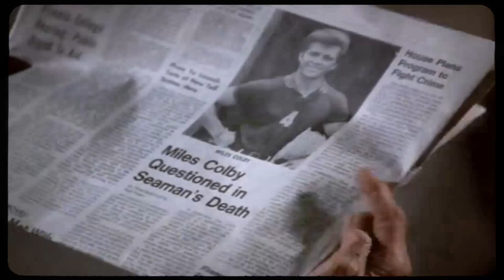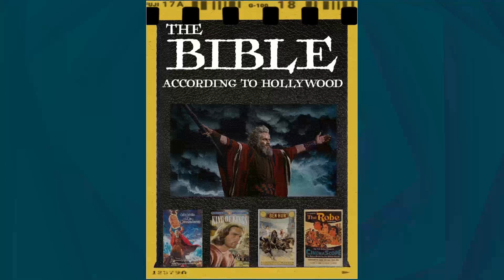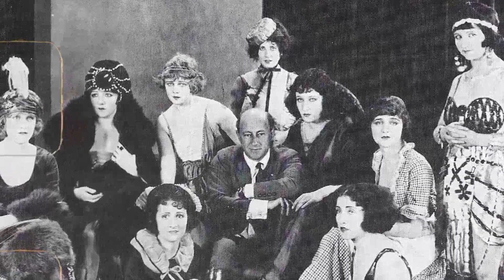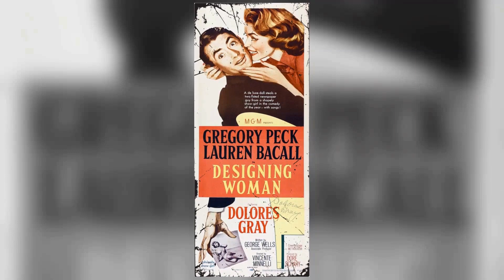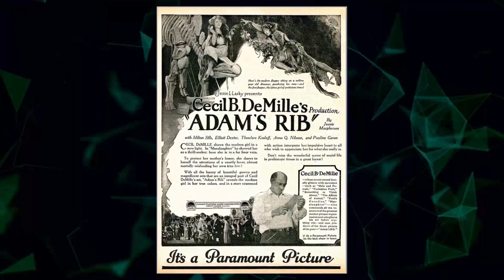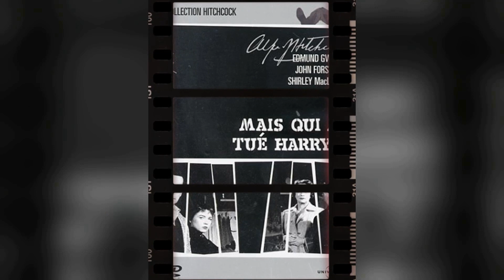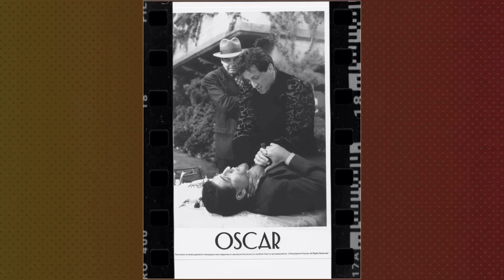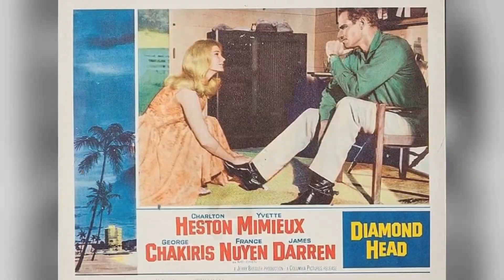Discover The Colbys TV Series - Have You Unearthed Unbelievable Trash?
Charlton Heston as Jason Colby
John James as Jeff Colby
Katharine Ross as Francesca Colby
Emma Samms as Fallon Carrington Colby
Maxwell Caulfield as Miles Colby
Tracy Scoggins as Monica Colby
Stephanie Beacham as Sable Colby
Ricardo Montalban as Zach Powers
Claire Yarlett as Bliss Colby
Ivan Bonar as Henderson
Kim Morgan Greene as Channing Carter
Barbara Stanwyck as Constance Colby
Ken Howard as Garrett Boydston
Adrian Paul as Nikolai Rostov
Peter White as Arthur Cates
James Houghton as Cash Cassidy
Shanna Reed as Adrienne Cassidy
Charles Van Eman as Sean McAllister
Philip Brown as Neil Kittredge
Michael Parks as Hoyt Parker
Alison Evans as Enid Palmer
Coleby Lombardo as Scott Cassidy
Gary Morris as Wayne Masterson
Anna Thomson as Anna Rostov
David Hedison as Roger Langdon
Ashley Mutrux as L.B.
Joseph Campanella as Hutch Corrigan
Judson Scott as Sacha Malenkov
Diahann Carroll as Dominique Deveraux
Vincent Baggetta as John Moretti
Kevin McCarthy as Lucas Carter
Ray Wise as Spiro Koralis
Georgann Johnson as Dr. Waverly
John Forsythe as Blake Carrington
Ray Stricklyn as Dr. Jimmy Lee Parris
John Dehner as Billy Joe Erskine
Nana Visitor as Georgina Sinclair
Brandon Bluhm as L.B. Colby
Eb Lottimer as George
Arlene Banas as Sharen
Gordon Thomson as Adam Carrington
William Bogert as Harold Jessup
Carol Ann Henry as Mrs. Wrigley
Healy Cunningham as Polly
Richard Garrison as Reporter #1
Bianca Jagger as Maya Kumara
Robert Sampson as Henry Marlis
David Lain Baker as Angello
June Lockhart as Dr. Sylvia Heywood
Titos Vandis as Nikos Lavados